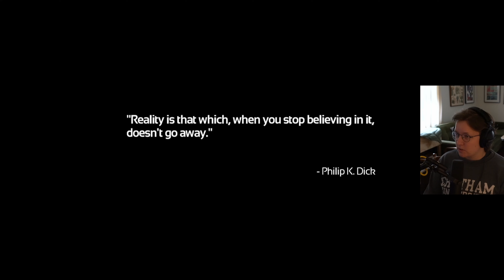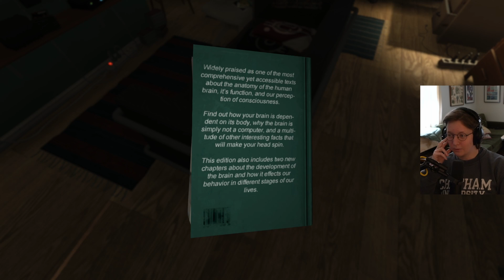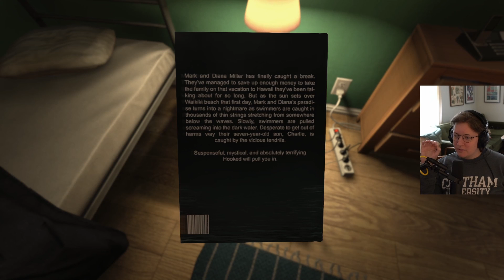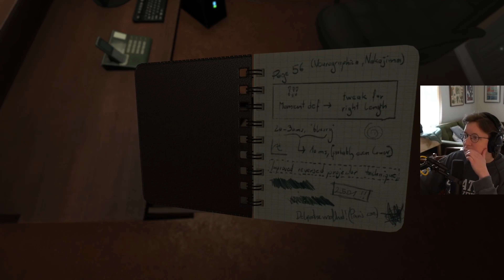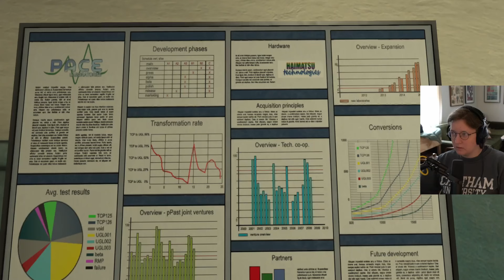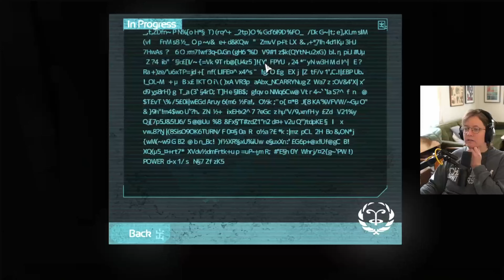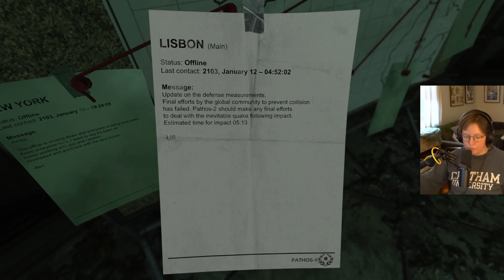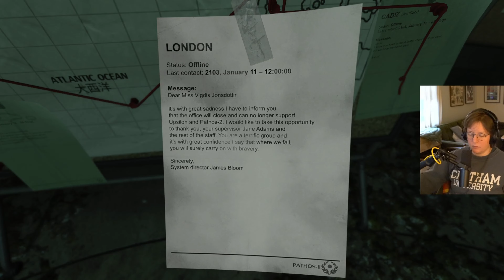SOMA in 2024 First Playthrough!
This is the first episode of one of the best gaming experiences I've ever had. I somehow had not heard or seen anything about this game and only played it because it was recommended by a friend with very little context. Join me as I play through SOMA, try to unravel the story, and get scared only a little bit... :)

Played live on Twitch February 9th, 2024

8 26 20 by Chris Willmott

00:00 Getting Set Up
01:49 Beginning of Game
23:33 Pace Laboratories
38:45 Waking up in Upsilon
52:16 First Monster
1:14:19 I'm underwater?!
1:35:42 Carl
2:02:56 Communications Center
2:06:33 Talking through thoughts
2:09:38 Back in to it
2:29:28 Shuttle Station
2:51:32 Lambda

SOMA is a sci-fi horror game from Frictional Games, the creators of Amnesia: The Dark Descent. It is an unsettling story about identity, consciousness, and what it means to be human. It's available to play on Windows, Mac, Linux, PS, and Xbox!